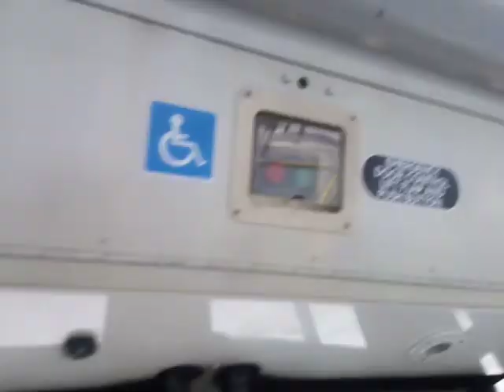SLN 47996 On Bus Route 309 (2)